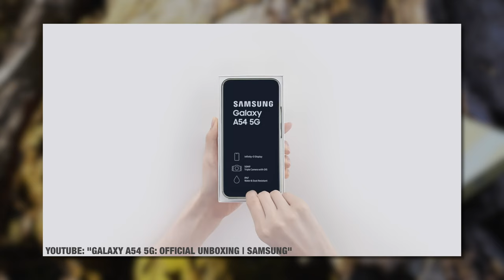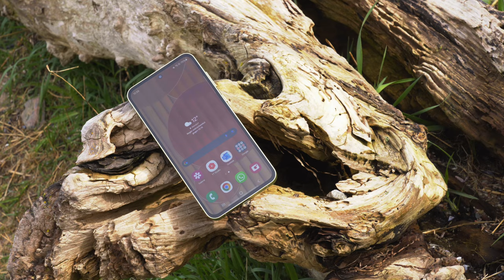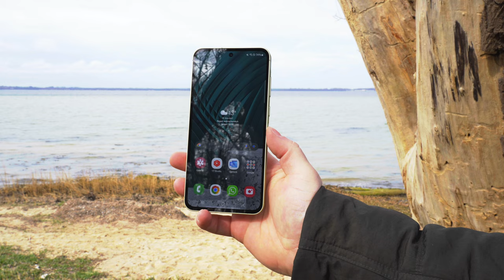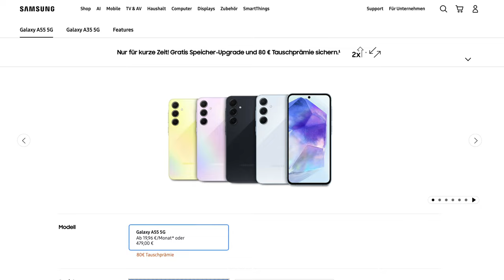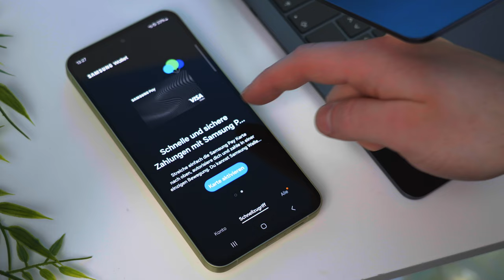überraschend gut - Samsung Galaxy A55 im Test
Jetzt bei uns kaufen 🛒:
Samsung Galaxy A55:

Hey und herzlich willkommen zu einem spannenden Test mit dem beeindruckenden Galaxy A55 von Samsung! Gemeinsam erkunden wir in diesem Video alle Funktionen und teilen unsere Erfahrungen mit diesem aufregenden Produkt. 💡✨

Kapitel:
00:00 Intro
00:25 Äußeres
01:34 Display
03:01 Leistung
04:16 Akku
04:55 Software
06:06 Kamera
07:38 Fazit